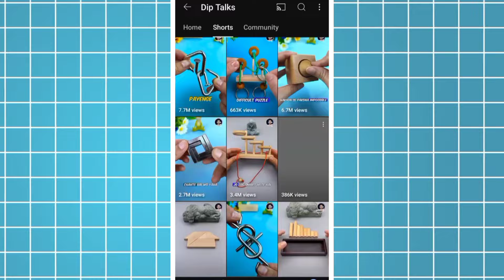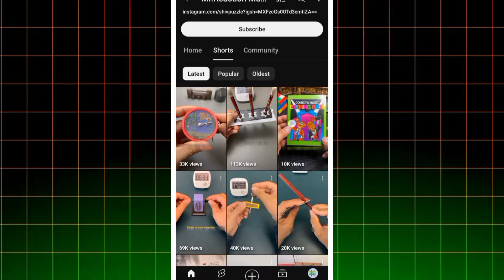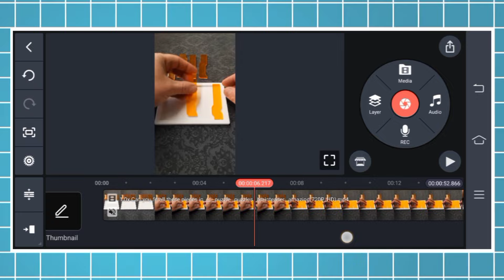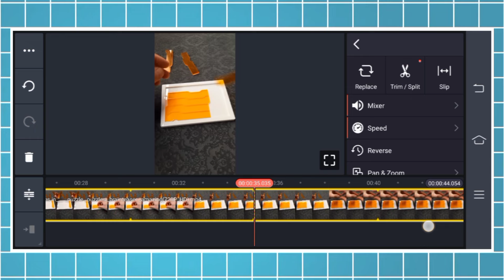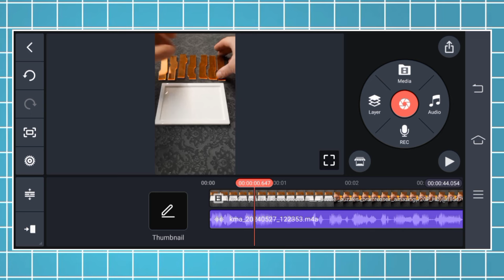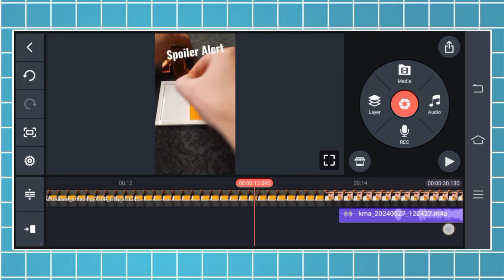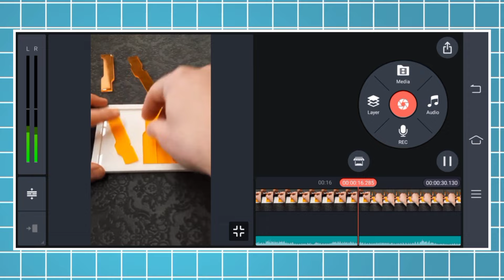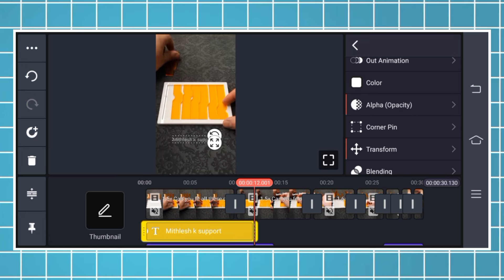Unique & Best YOUTUBE Shorts Channel Idea 2024 (No - COMPETITION)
• About video:-
In this video . I have told you a unique YouTube channel idea through which you can also make such a video and grow your channel.

              🔺THANKYOU :-
Mithlesh Thakur (Begusarai) Bihar